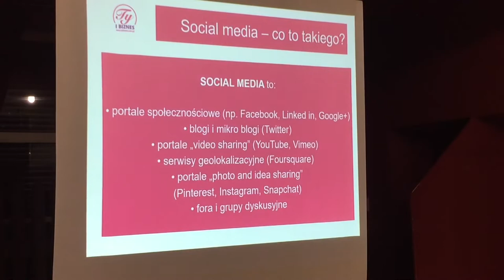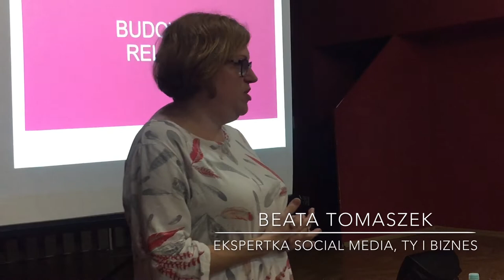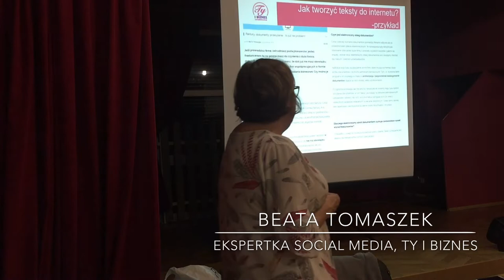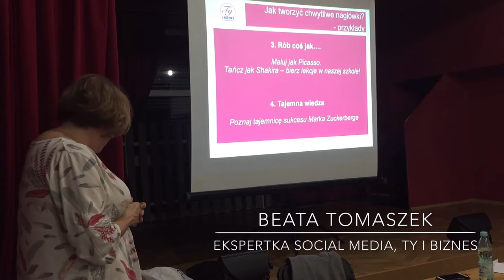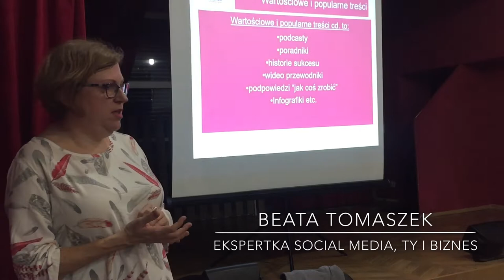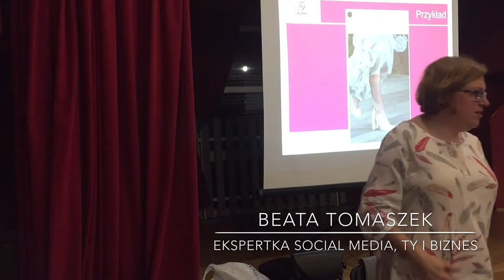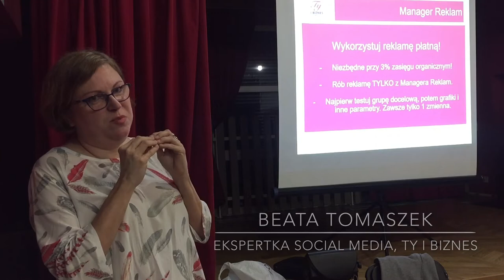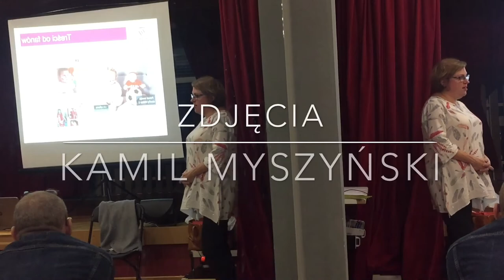Lesznowolskie Spotkania Biznesowe - Obecność firmy na Facebooku i Instagramie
Z mediów społecznościowych korzystają zarówno firmy początkujące, jak i duże przedsiębiorstwa. Eksperci nie pozostawiają żadnych złudzeń w tym temacie: "Nie ma Ciebie w Social Media? To nie istniejesz". W ramach inicjatywy pt. "Lesznowolskie Spotkania Biznesowe" odbyło się spotkanie poświęcone obecności firmy w Social Media. Więcej o tych zagadnieniach lesznowolskim przedsiębiorcom opowiedziała: Beata Tomaszek, ekspertka w dziedzinie Social Media.